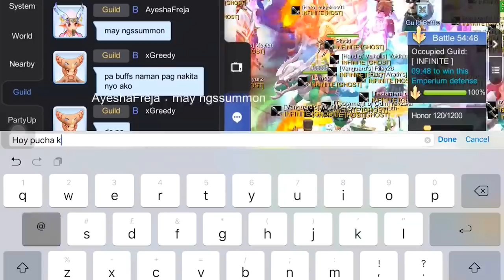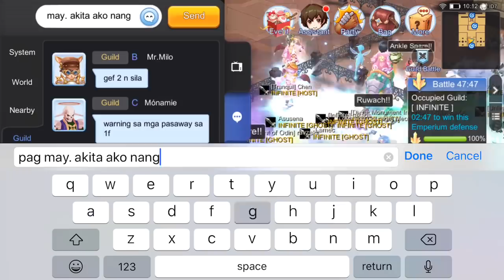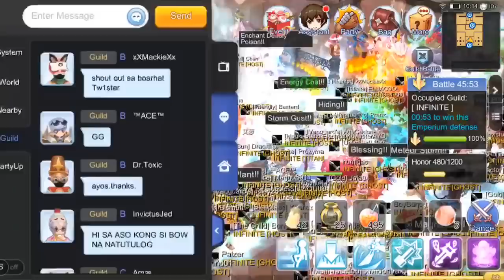Ragnarok M Eternal Love: Infinite VS Voltz Part 2 War of Emperium